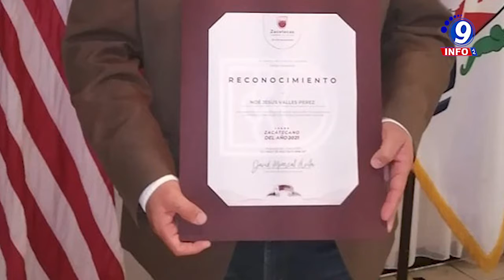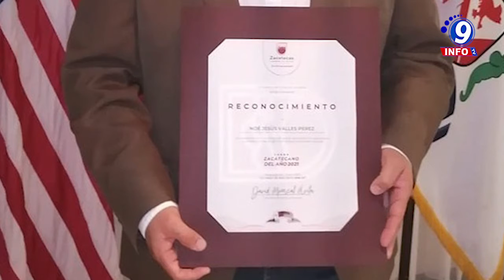Al Celebrar el Día del Zacatecano en Fort Worth, Texas, reconoce Gobierno de Zacatecas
Durante la celebración anual del Día del Zacatecano de la Federación de Clubes Zacatecanos en Fort Worth, Texas, el Gobierno de Zacatecas reconoció la labor que realizan por el desarrollo económico y social del estado. El Gobernador David Monreal saludó a la comunidad zacatecana migrante mediante video llamada, felicitándolos por esta celebración que, debido a la pandemia, se había pospuesto. Les deseó éxito en sus planes y proyectos, y les ofreció ser un aliado para trabajar mano a mano. En representación del Gobernador, asistió el Secretario de Economía, Rodrigo Castañeda, quien estuvo acompañado por el Encargado del Despacho de la Secretaría del Zacatecano Migrante, Iván Reyes Millán. Adelantó que próximamente se lanzarán varios programas, como Padrino Migrante y el de Empresas y Franquicias Migrantes.